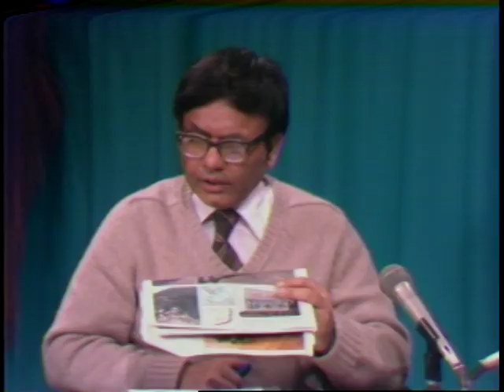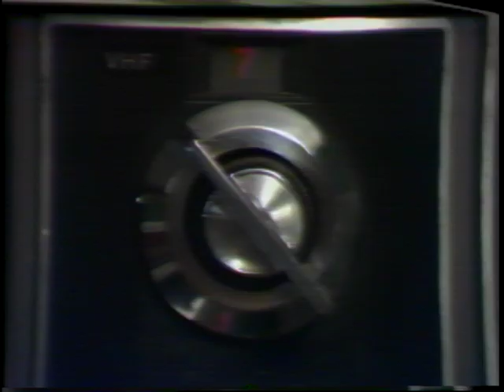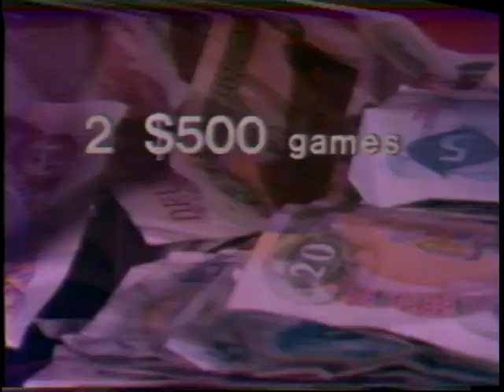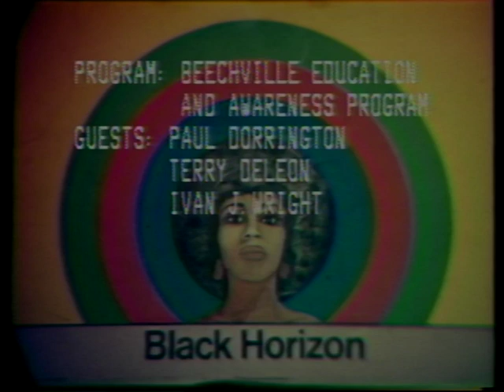Black Horizon - Episodes 764 and 765 – Black United Front of Nova Scotia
Episode 764
Host: Hamid Rasheed
Guest: Nazir Rzvi
Note: The prospect of US military intervention in Grenada

Episode 765
Host: Hamid Rasheed
Guests: Paul Dorrington, Terry Deleon and Ivan Wright
Note: Beechville education and awareness program

Production: Dartmouth Cable Television
Reference: Nova Scotia Archives 2002-066/027-11